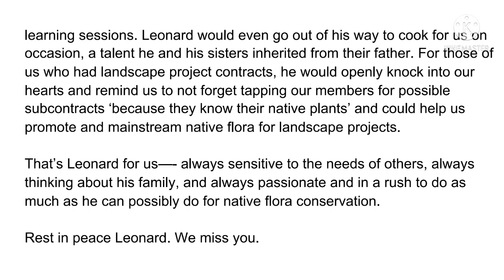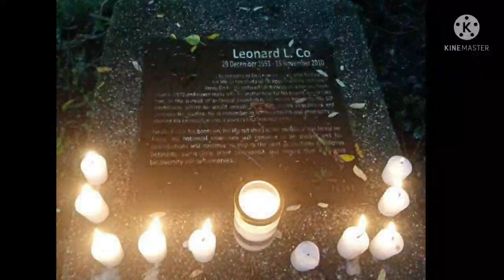Part 2: Leonardo Co In Memoriam